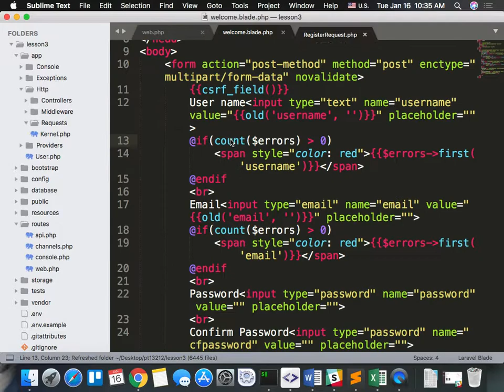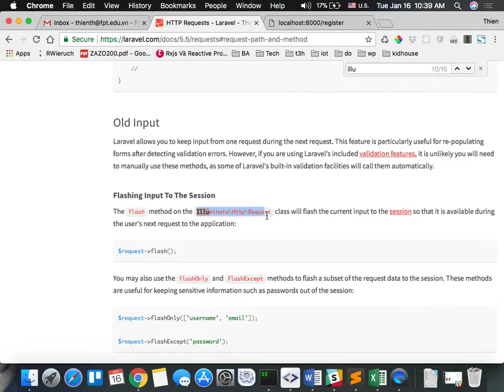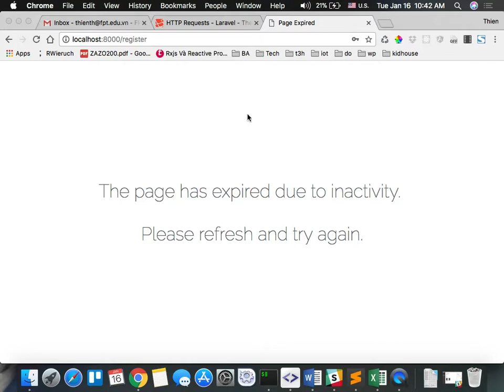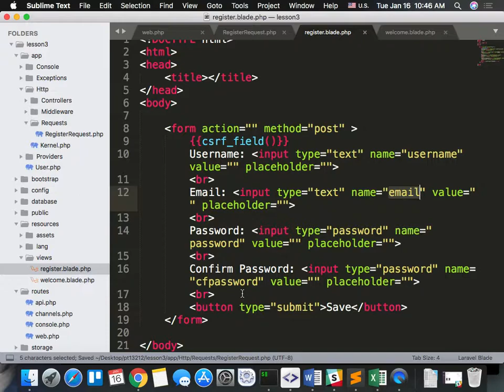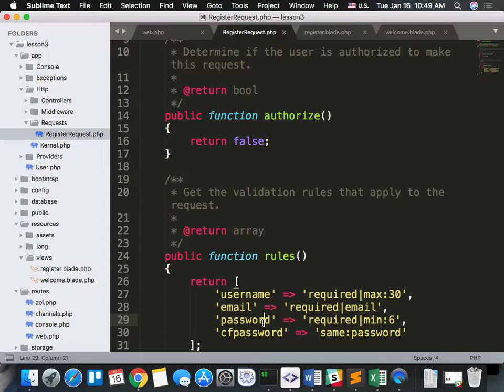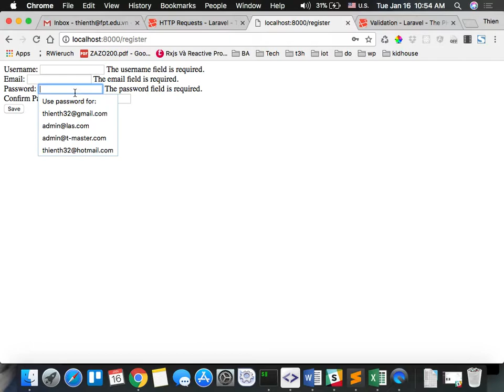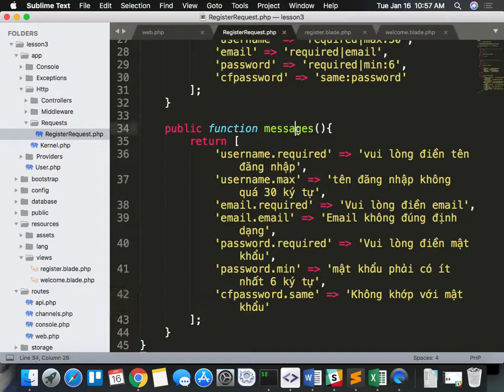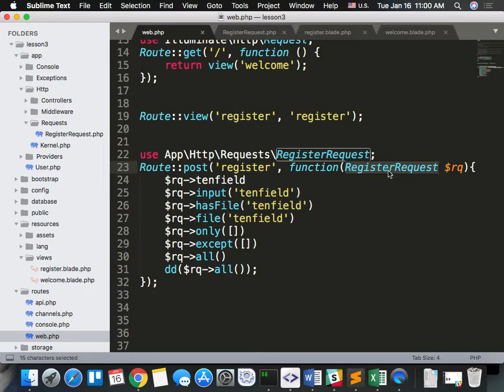pt12312 php3 Request and validate form by custom request